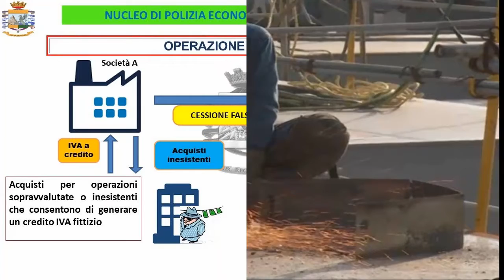26 maggio 2021